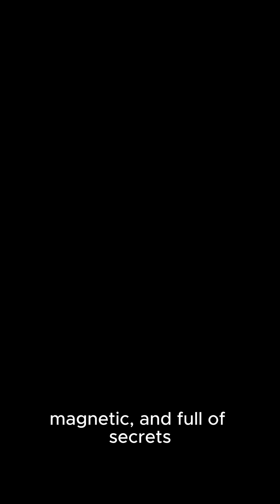Top 5 Facts About Meteorite You Didn't Know#facts#youtubeshorts#trending#viral#viralvideo#shorts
Top 5 Facts About Meteorite You Didn't Know